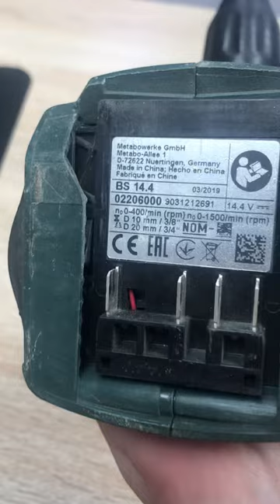16 февраля 2023 г.